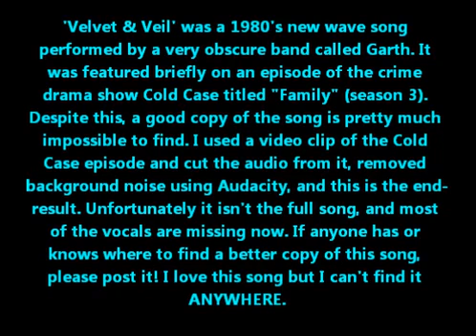Obscure Eighties New Wave Song 'Velvet & Veil' by Garth Retro Impossible to Find